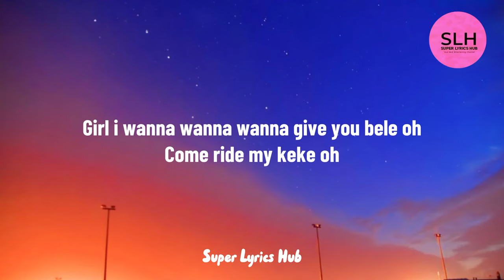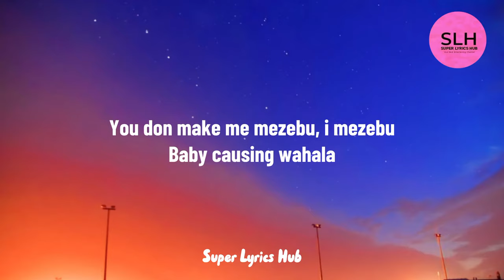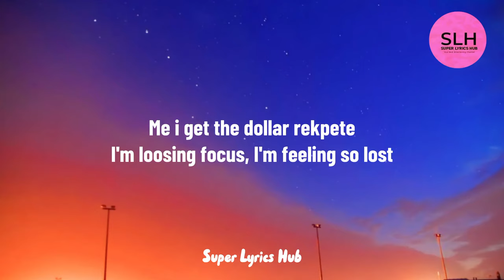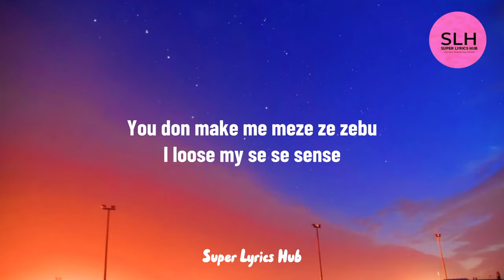Boy Spyce - Pepe (Lyrics)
Artist: Boy Spyce
Song title: Pepe

Lyrics

I’m losing focus
I’m feeling so lost
Them other girls jealous
Cos you sweet me pass Kelloggs
Show me your true color
Burst my opolor
Cos you sweet me pass Kelloggs oh oh oh
My yellow pepe pe pepe
Your body che che che
You don make me meze ze zebu
I lose my se se sense
I meze ze zebu
Girl I wanna wanna wanna give you belle oh
Come ride my keke oh
(Come ride my, oh oh oh come ride my)
You don make me mezebu
I mezebu
Body causing wahala
From Accra to Botswana
Buy you Dolce and Gabanna
This one no be ashana
Bi mi show color re o
Ma ma shey bi ole oh
Me I get the dollar rekpete
I’m losing focus
Burst my opolor
My yellow pepper pe pepper
I loose my se se sense
I mezebu